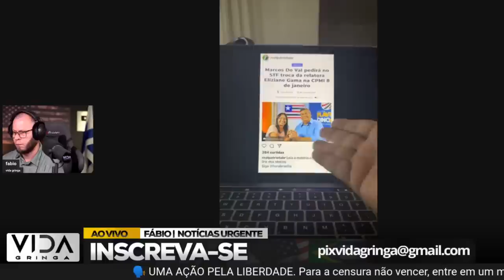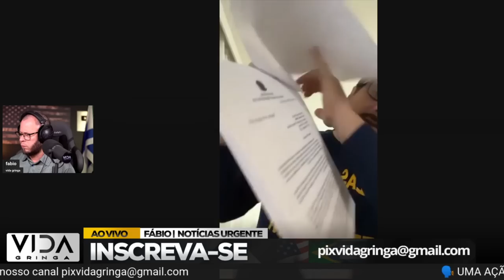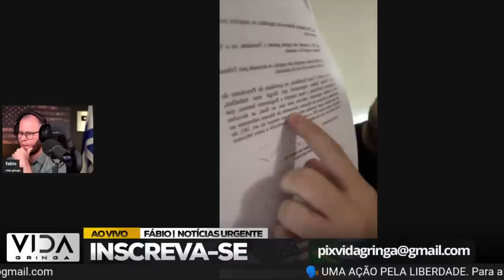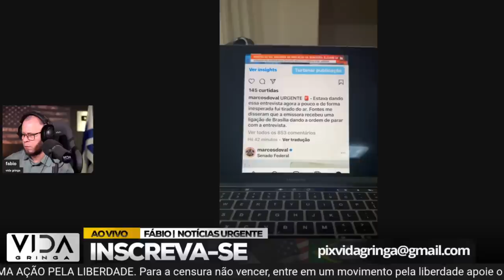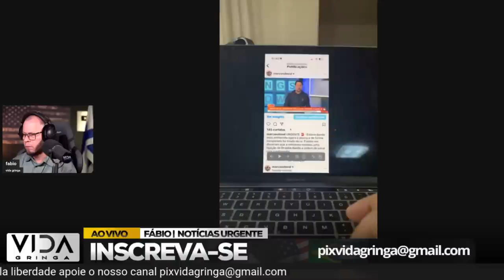VAZOU PROVA! MARCOS DO VAL APRESENTA DOCUMENTOS CONTRA O STF!